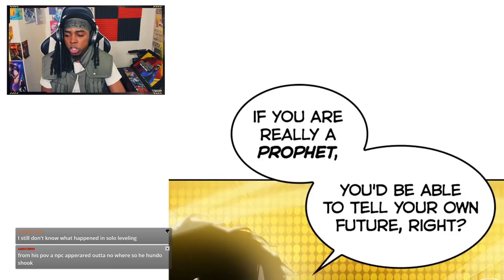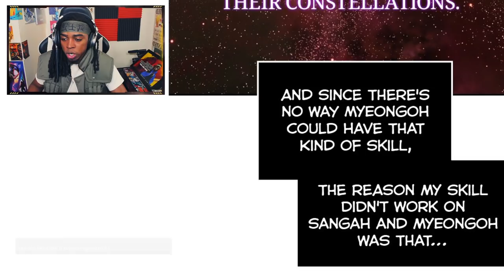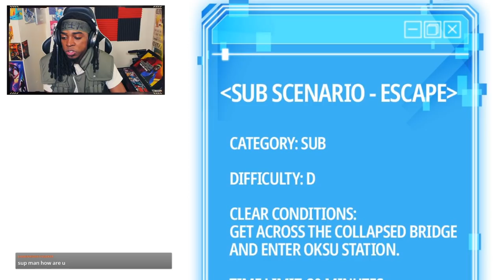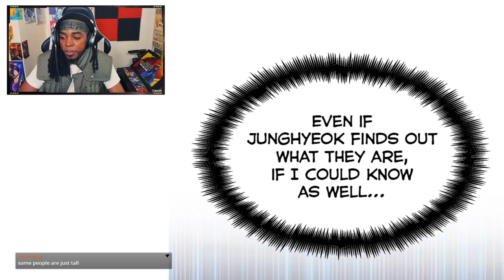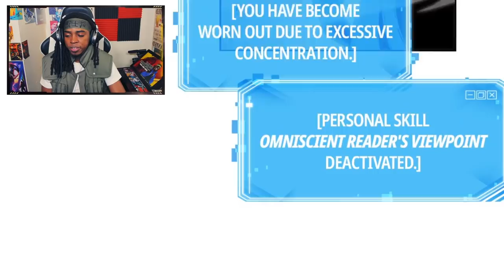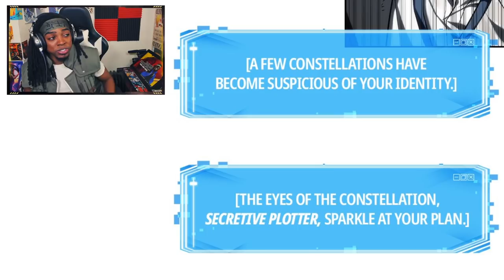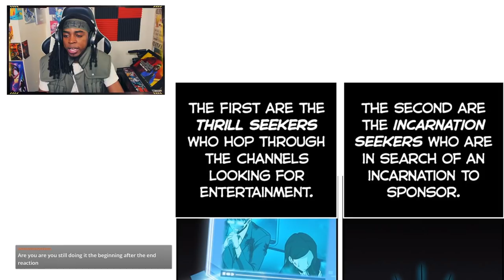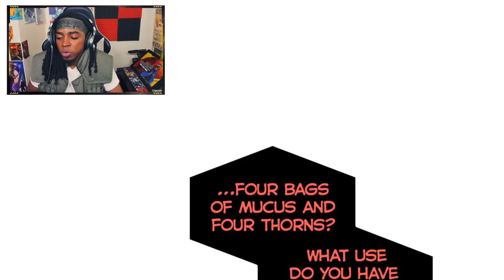The TRUE Protagonist Appears | Omniscient Reader Reaction Part 3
After a streak of The Beginning After the End Reactions, it's time to get back into the Omni Reader reactions. Last time Dokja and a few friends made it off the train they were trapped on . Now as they try to escape another deadly scenario, the protagonist of TWSA shows up! And he's not trying to be friends.

Intro - 0:00
Omniscient Reader Chapter 10 - 00:22
Omniscient Reader Chapter 11 - 06:24
Omniscient Reader Chapter 12 - 11:50
Omniscient Reader Chapter 13 - 16:34
Omniscient Reader Chapter 14 - 21:33